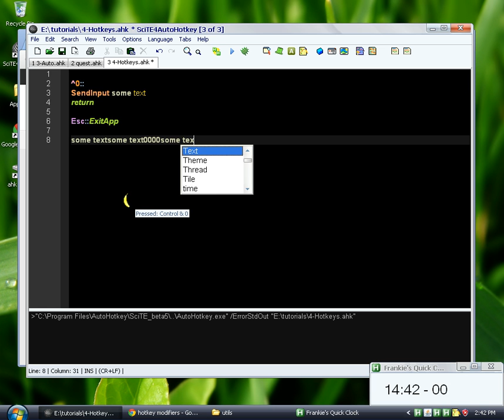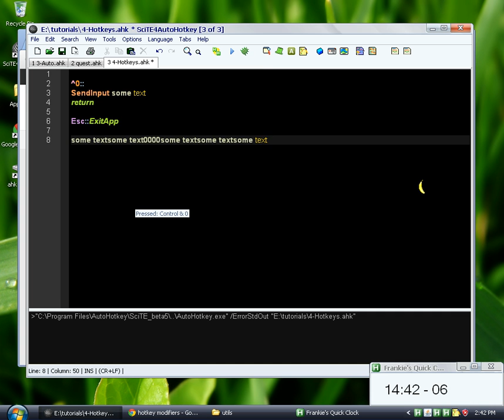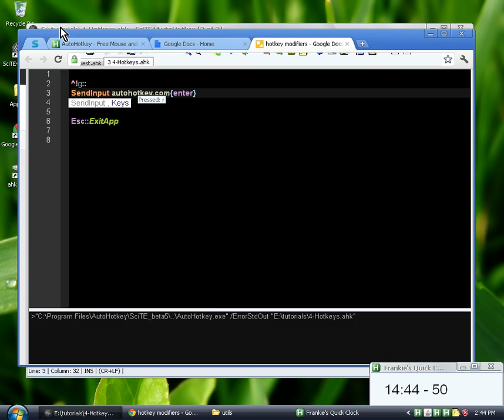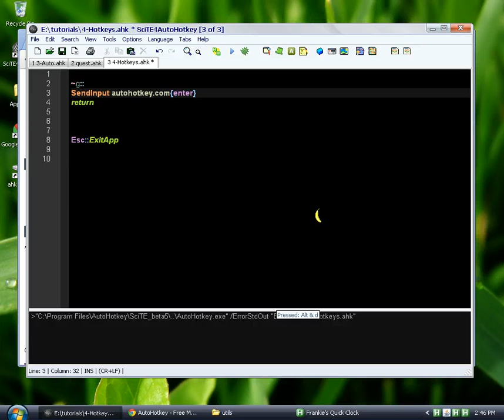AutoHotkey #7: Hotkeys part 2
Continued from the last video.